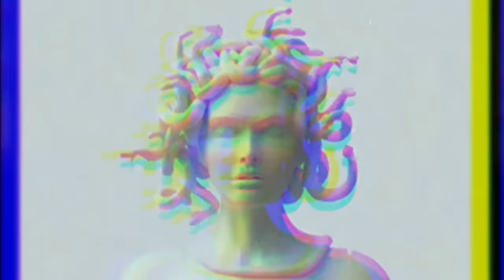DJ X'CES- LA MEDUSA (LYRIC VIDEO)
Dj X'ces- La Medusa
Disponible en todas las plataformas digitales!